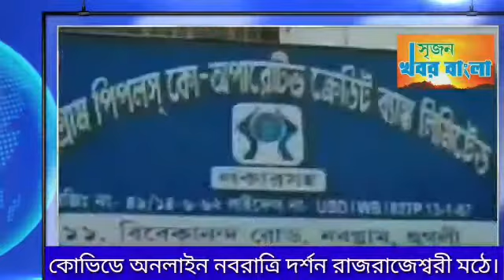রাজরাজেশ্বরী মঠে নবরাত্রি দর্শন অনলাইনে। পুজোর বস্ত্রদান নবগ্রাম পঞ্চায়েতের।